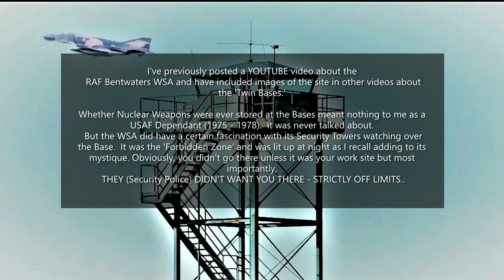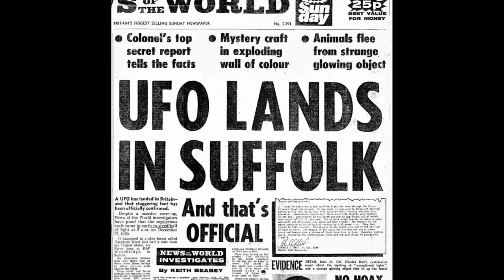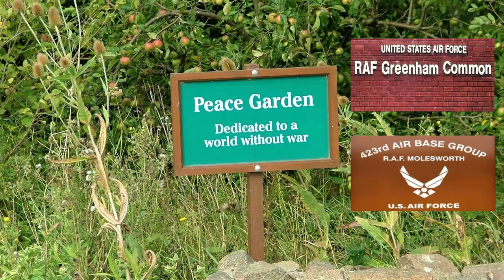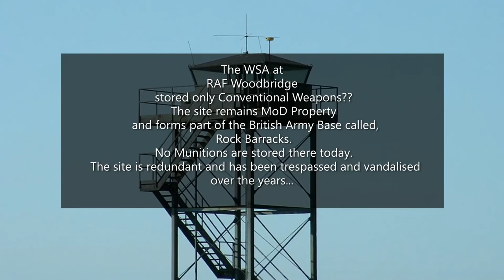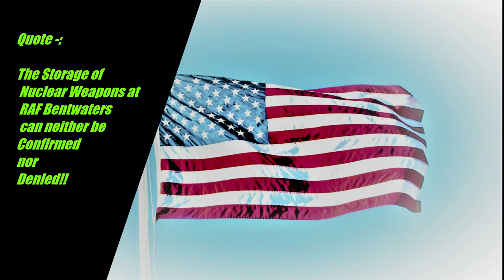RAF Bentwaters & Woodbridge Weapons Storage Area.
This video has been Updated and additional images of the WSA at RAF Bentwaters have been added.

Were Nuclear Weapons stored at RAF Bentwaters and RAF Woodbridge?  If they were, Bentwaters was the most likely location?  The Official response remains the same in that, "It can neither be Confirmed nor Denied."

This video focusses on the former RAF Bentwaters WSA and briefly features the WSA at RAF Woodbridge.  This presentation supplements my previous YOUTUBE video(s) about the Base.  My visits in 2001/2003 were authorised.

NOTE:  The WSA sites at Bentwaters and Woodbridge are 'Private' and are administered by Bentwaters Parks Ltd and the Ministry of Defence respectively.

Photo Credits:  My photographs were taken in 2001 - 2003 using both Film and early Digital Media.  Image quality is therefore not of the Highest Resolution.

Music Score:  'When Johnny Comes Marching Home' by the USAF Band of Liberty.  'Sound Off Alert' by the USMC Band.  'Retreat' and 'To The Color' by the USAF Ceremonial Band.